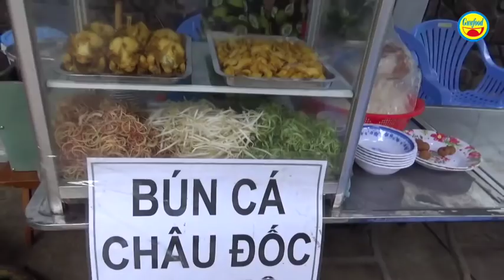Gia vị đặc biệt món bún cá Châu Đốc huyền thoại của người Chăm | mê hoặc người Sài Gòn - Guufood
Quán bún cá Châu Đốc nho nhỏ của chị Mai Sâm bán ở ngay trước nhà số 130 đường Cao Thắng, phường 17, quận Phú Nhuận cực kỳ nổi tiếng, đặc biệt là trong cộng đồng người Chăm đang sinh sống ở Sài Gòn. Quán chỉ là 1 tủ trưng bày các thực phẩm tương đối nhỏ, ít bàn ghế cho khách ngồi ăn nhưng cực kỳ đông khách, bất kể thời điểm nào trong ngày.

1 tô bún cá Châu Đốc như vậy giá chỉ 25 ngàn đồng. Chị Mai Sâm sinh ra và lớn lên ở Phú Nhuận, nhưng gốc là người dân tộc Chăm Châu Đốc. Do đó, món bún cá Châu Đốc mà chị chế biến có cách làm riêng biệt, mang hương vị đặc biệt mà ít quán bún cá nào ở Sài Gòn có được.

Đó là, cá được trụng trong nghệ có màu vàng ươm. Nồi nước súp có thêm gia vị đặc biệt là nghệ tươi và sả, tạo nên hương vị ngon mê hoặc thực khách. Nếu có dịp đi qua địa bàn Phú Nhuận, bạn hãy ghé để thưởng thức món bún cá Châu Đốc mang hương vị của người dân tộc Chăm nhé! Đảm bảo ăn là ghiền, là mê ngay.